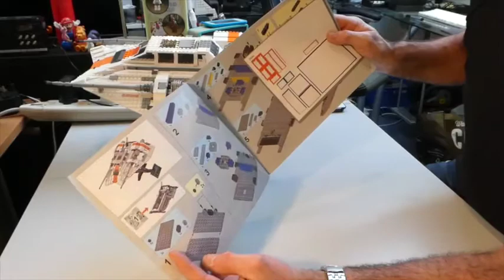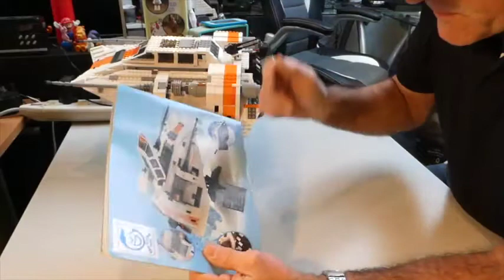Mega In the Den Review Lepin Snow-speeder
So here we have the Mega In the Den Lepin Snow - Speeder build review. My thoughts on this large scale  UCS Model of the classic star wars machine